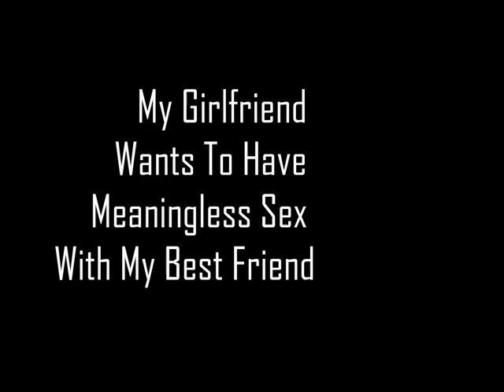MADDENING CLOUD - 06 My Girlfriend Wants To Have Meaningless Sex With My Best Friend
June 2013
VULPECULA